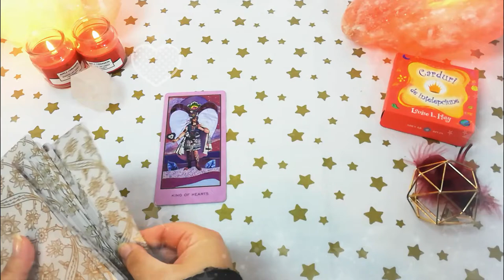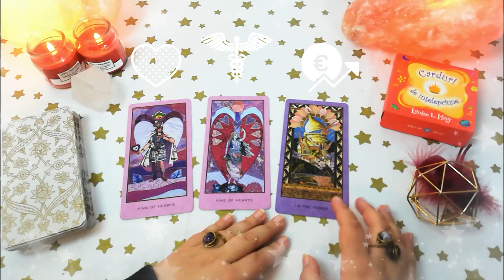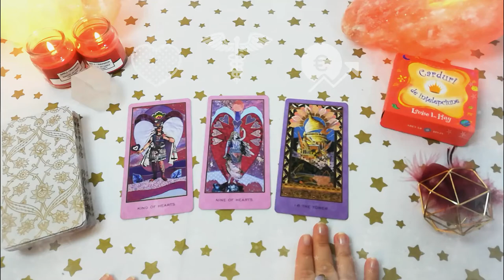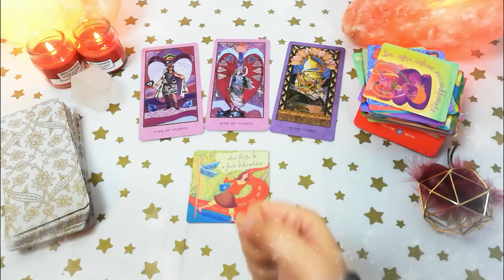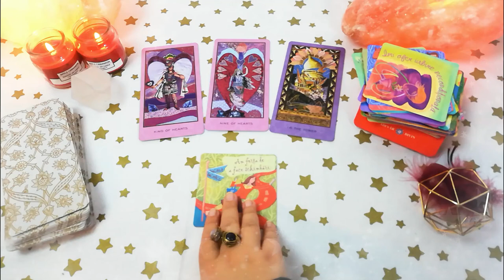Testul de maturitate | Luni 28 Decembrie | 📅 Tarot zilnic | ❤️ dragoste 💊 sănătate 💲 bani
În această etalare de tarot generală am extras 3 cărți pentru ziua de Luni 28 Decembrie 2020. Prima carte este pentru energia în dragoste, a doua carte pentru sănătate și a treia carte pentru energia financiară (carieră, afaceri, bani). La final am extras și o carte oracol din setul de cărți ale înțelepciunii.

Introducere 00:00
❤️DRAGOSTE💋  00:15
⚕️SĂNĂTATE💊 02:50
💲AFACERI, BANI, CARIERĂ💰 03:38
🔮 ORACOL – CARDURI DE ÎNȚELEPCIUNE 🧿 05:42